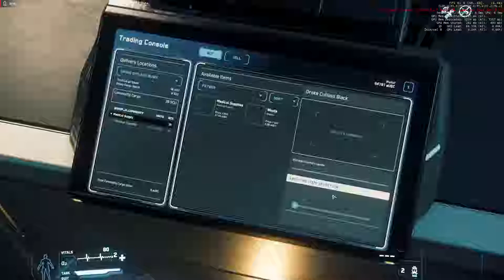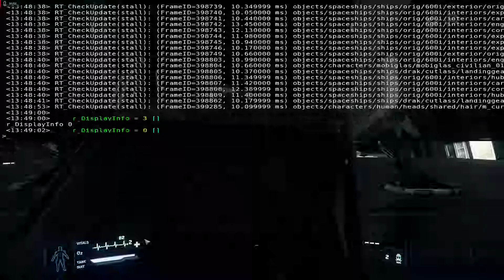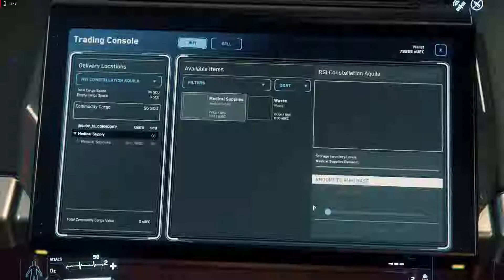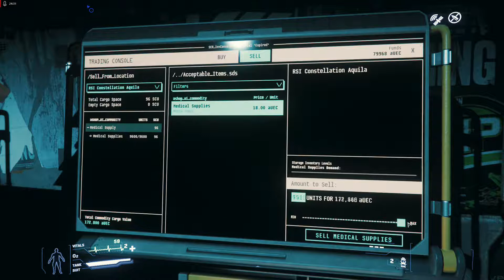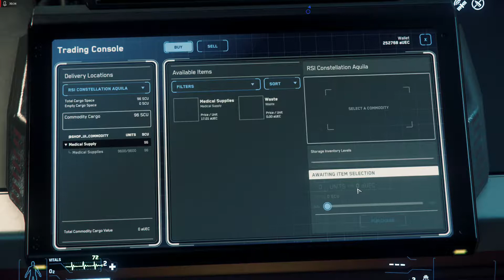Star Citizen 3.3.6 LIVE Gameplay #021 Trade Auec farming